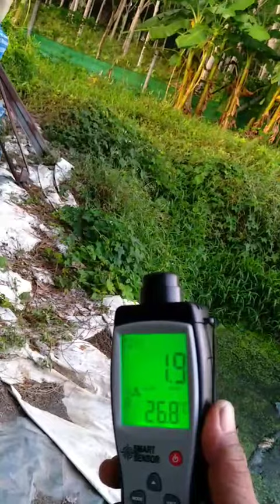วิธีลดแอมโมเนียในเล้าไก่ ดับกลิ่นเหม็นเล้าไก่ มาดูกันแบบชัดๆ ไก่14วัน วัดแอมโมเนีย หลังพัดลม .?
วิธีลดแอมโมเนียในเล้าไก่ ดับกลิ่นเล้าไก่ ลดไก่ตีนด้าน ตีนเปื่อย 👉 ด้วยจุลินทรีย์ไมโคร-เบลส  ควบคู่กับ อุปกรณ์พ่นหมอกที่ประดิษฐ์ด้วยตัวเอง  ที่สร้างผลกำไรให้กับคุณสมศักดิ์ เจ้าของ อุดมทรัพย์ฟาร์ม ต.ควนเมา อ.รัษฎา  จ.ตรัง ที่ใช้จุลินทรีย์ไมโคร-เบลส มานานกว่า 3 ปี และสามารถคิดค้นอุปกรณ์ เครื่องพ่นหมอก เพื่อให้การใช้จุลินทรีย์ได้ผลดีมากขึ้น สะดวกมากขึ้น ที่ได้ผลลัพท์ดีเยี่ยม มากกว่า 3 รุ่น แล้ว ผลลัพท์ คือ
✅ หมดปัญหา กลิ่นเหม็นเล้าไก่
✅ ไม่มีแมลงวัน หรือ แมลงปีกแข็ง รบกวน ตั้งแต่เริ่มลงไก่ จนจับไก่
✅ หมดปัญหา แก๊สแอมโมเนีย ไก่ตาใส ไก่นิ่ง ลดไก่ป่วย
✅ ลดอัตราการตายของไก่ จากกลิ่นแก๊ส
✅ หมดปัญหา ไก่ตีนด้าน  ไก่ตีนเปื่อย ไม่ถูกตัดเงิน กำไรอยู่ครบ

-การติดตั้งอุปกรณ์  คุณสมศักดิ์ โทร.061-9919536
- สอบถามจุลินทรีย์ คุณต้าร์ โทร. 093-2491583